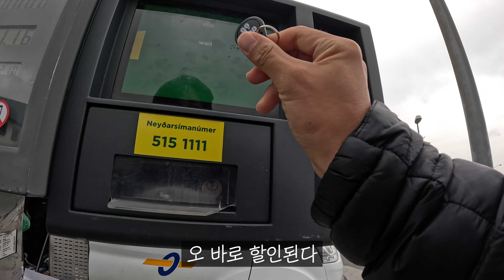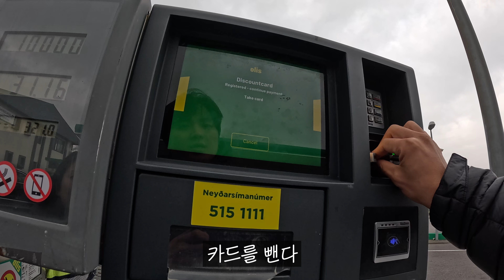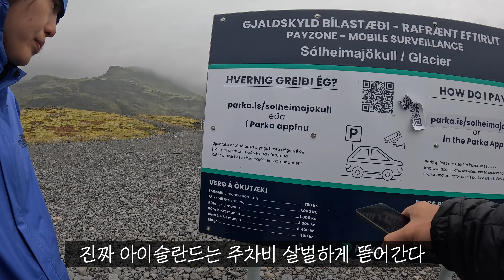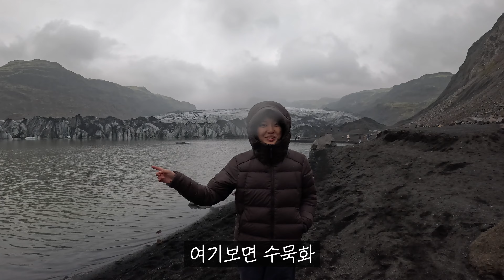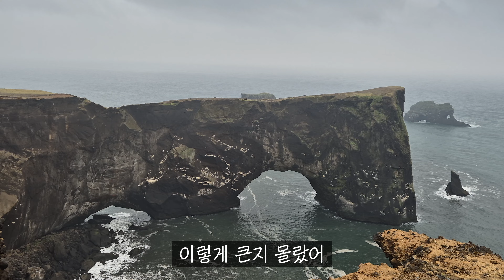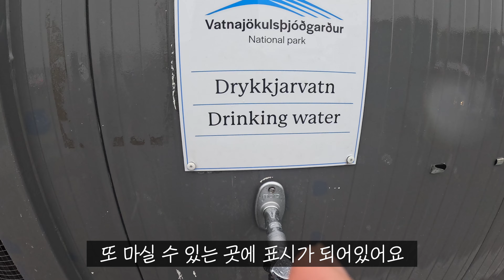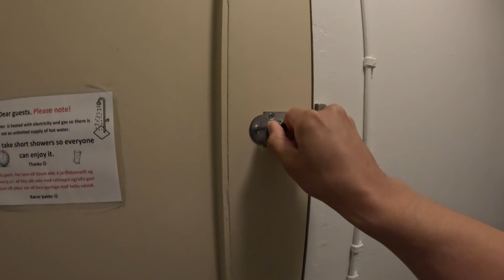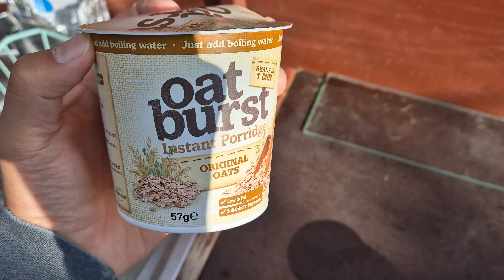눈 대신 폭우가 쏟아지는 아이슬란드에서 캠핑하기 2 - 세계여행(35)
아이슬란드의 3, 4일차를 영상으로 기록해봤습니다.
비가 끝없이 내리더라고요?
비가 내릴때 캠핑하는게 참 낭만적이기도 하지만 다음날 캠핑을 위한 정비를 할 수 없기에 많이 힘들기도 했습니다. 축축하게 젖은 텐트를 쓰고 말려가며 아등바등 여행하는 중입니다.

비를 뚫고 빙하와 폭포를 탐험하는 오늘 여행도 함께 하시죠 !
카메라 : Gopro12, Samsung galaxy s24
편집 프로그램 : Finalcut pro